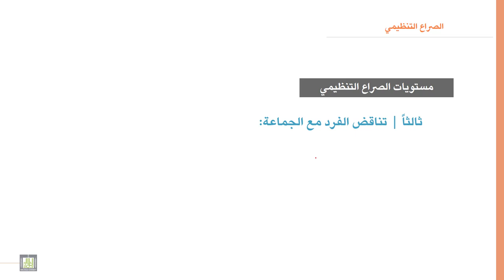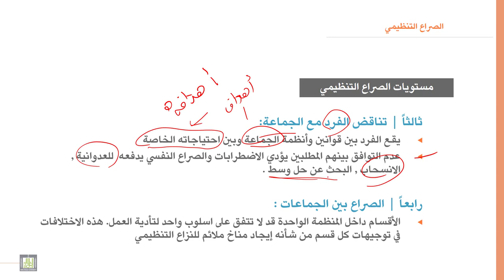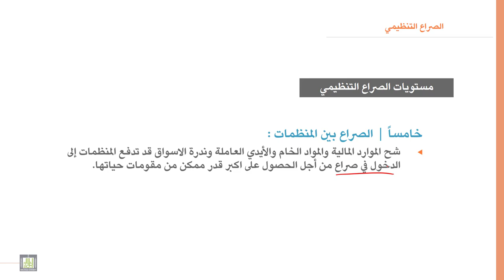السلوك التنظيمي | 12-3 | الصراع التنظيمي - 3